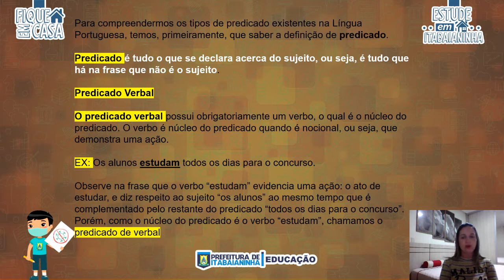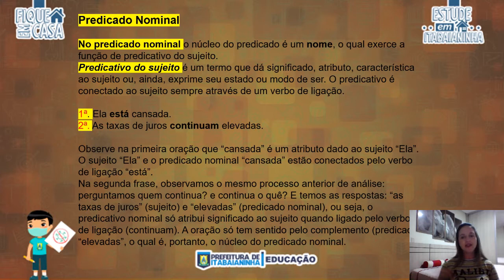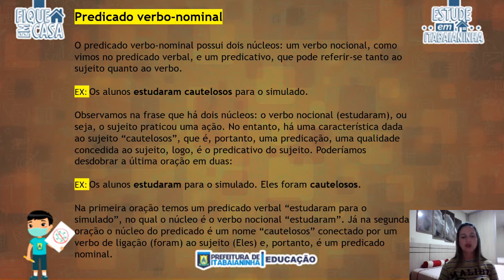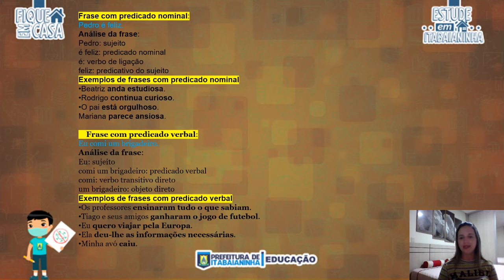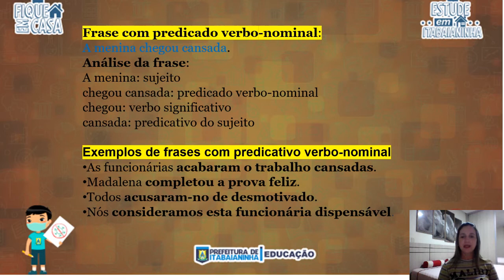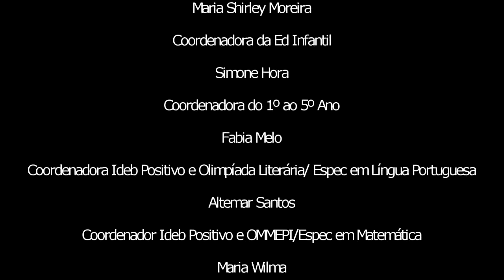8º ANO - 11/09/20 - Língua Portuguesa: Tipos de predicado